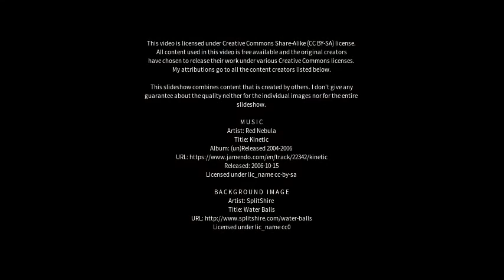Best places to visit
Best places to visit - Jayamkondacholapuram (India) Best places to visit - Slideshows from all over the world - City trips, nature pictures, etc.